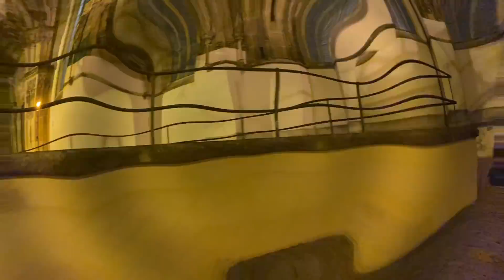С Бывшим Шефом в Ресторан.